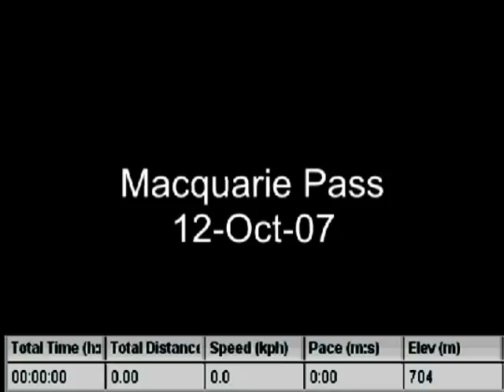Macquarie Pass - Part 1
Cycling Down Macquarie Pass.

650metres / 9.5km road.

The figures along the bottom are accurate but, due to the nature of GPS they may be a second or two fast or slow. Still, they give a very good idea.